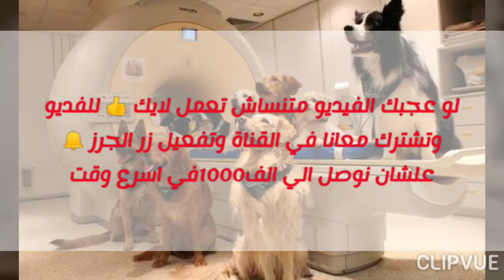أجمل وافضل مئة 100اسم للكلاب هتشوفها في حياتك 👊 The dogs ❤❤🤙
1-  جميع انواع التدريب  (طاعه + شراسه )  .
2- تأهيل جراوى على الحراسه .
3- تعليم كيفيه تدريب الكلاب على اعلى مستوى واحسن تدريب .
4- تعليم مواعيد تطعيمات الكلاب .
5- كيفيه اختيار الكلب المناسب ليك على حسب شخصيتك .
6-  كيفيه التفادى من اخطاء تربيه الكلاب لو كنت اومره تربى كلب .
7- التعرف على مستلزمات الكلاب .